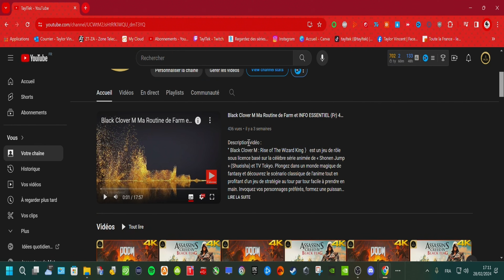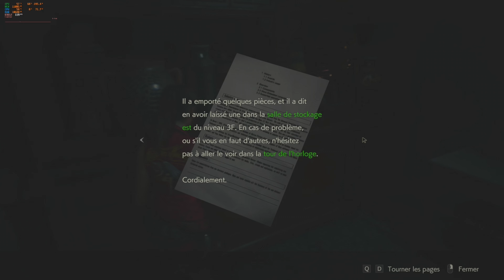Resident Evil 2 Remake Gameplay Walkthrough Campaign FULL GAME [4K 120 FPS PC ULTRA]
Description vidéo :
"Resident Evil Remake" est une version remastérisée du jeu d'horreur emblématique "Resident Evil", initialement sorti en 1996. Le remake a été développé et édité par Capcom et est sorti en 2002 pour le Nintendo GameCube, puis a été porté sur d'autres plateformes.

Le jeu conserve l'histoire originale dans laquelle les joueurs enquêtent sur des événements étranges dans un manoir isolé et confrontent des créatures horribles, le tout dans un style de survie horrifique. Cependant, le remake propose des graphismes entièrement révisés, des cinématiques améliorées, une bande son remastérisée et des ajouts de gameplay pour moderniser l'expérience.

Le "Resident Evil Remake" est salué pour sa recréation fidèle de l'atmosphère terrifiante du jeu d'origine tout en offrant des améliorations significatives sur le plan visuel et sonore. Il est apprécié tant par les fans de longue date de la série que par les nouveaux joueurs qui découvrent l'histoire classique du survival horror. Les vidéos de let's play et les critiques de "Resident Evil Remake" sont courantes sur YouTube en raison de son statut emblématique dans le genre du jeu d'horreur.

🎥Ma config mono PC :
Écran Principal : SAMSUNG G8 QD OLED 175hz

Time Stamps :
0:12 : -   Intro
0:13 : -  lets play
20:00 : -  outro

TaylTek